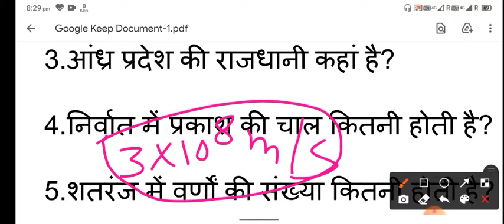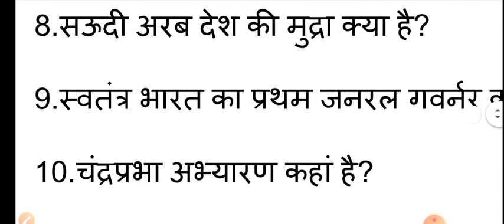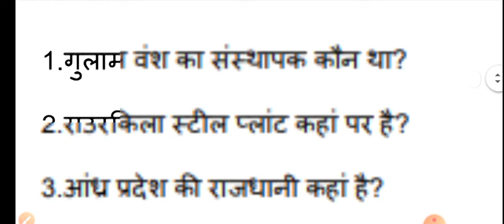indian air force group c previous year question papers | iaf group c previous paper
indian air force group c previous year question papers | iaf group c previous paper | indian_air_force_group_c​